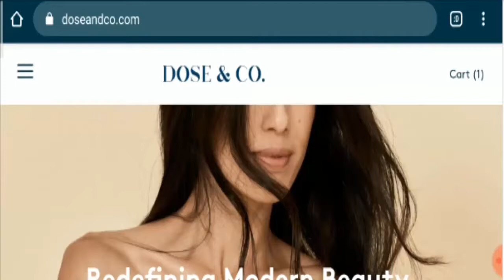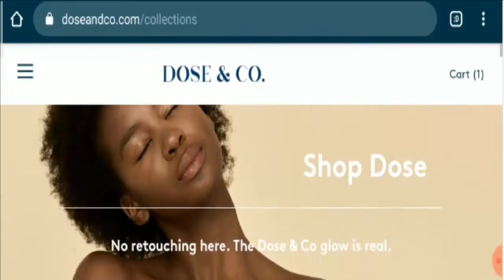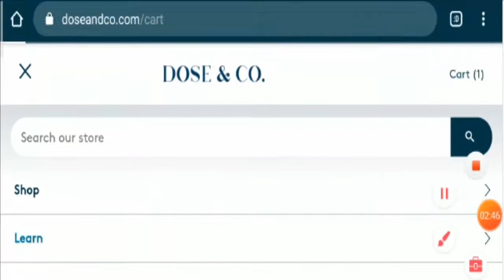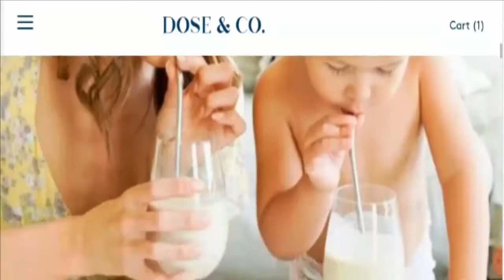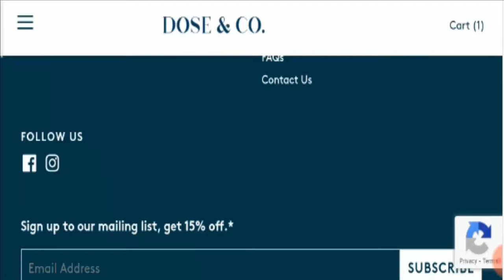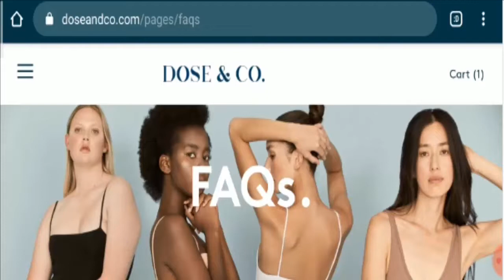Dose and co Reviews (Oct 2020) ! Is doseandco.com store scam or legit?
Dose and co Reviews (Oct 2020) ! Is doseandco.com store scam or legit? Why are VANILLA Dairy-Free Collagen Creamer so cheap there?

About Dose and co Reviews-

Today, I am going to explain - Is Dose and co Reviews Legit or a Scam. Friends, this is not our website. If you have never ordered anything from this website, this unbiased review will help you in deciding the answer to this question -  Should I buy from it or not? If you have experienced any fraud over this website then watch this video till the end, I will share the way to get your money back.

Refund Link-

ScamAdviserReports